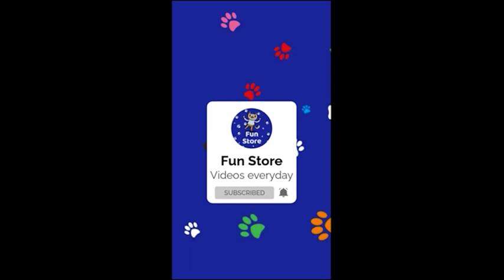Cutest and Funniest Animals 🐱🐶 Skubi Shorts Compilation #4